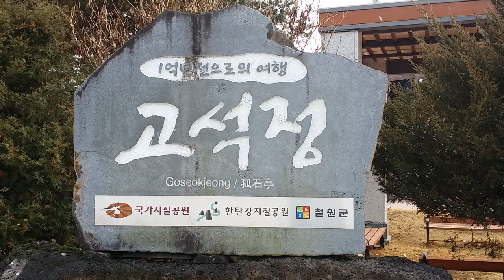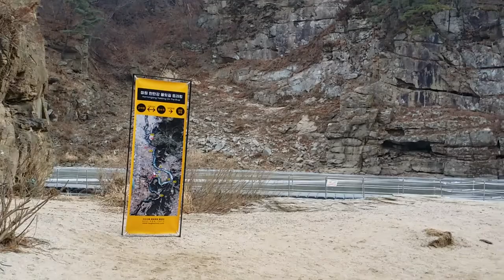철원 고석정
2021년02월03일 눈 내리는 오후 철원의 8대 비경가운데 하나인 고석정을 영상에 담아봅니다.